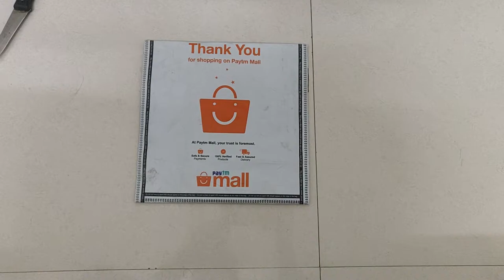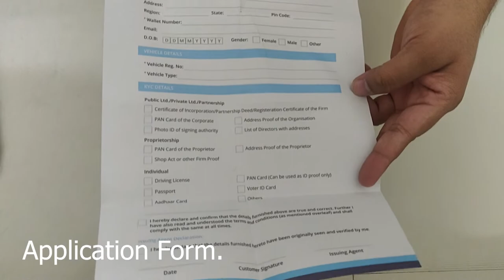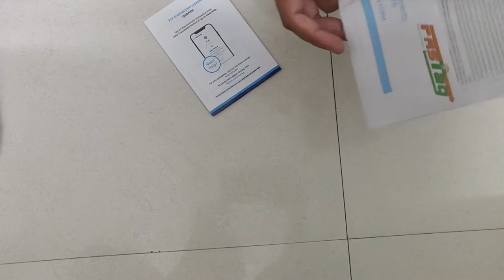Fastag Unboxing for Class 4 vehicles in INDIA - Ordered via Paytm Mall in 2020😮🔥!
Hey everyone, Today I am going to unbox Fastag which can be ordered via Paytm Mall online and I am going to show you what do you get in the packaging in the video, so stay tuned and do watch the video.

About Fastag:
FASTag is an electronic toll collection system in India, operated by the National Highway Authority of India. It employs Radio Frequency Identification technology for making toll payments directly from the prepaid or savings account linked to it or directly toll owner.